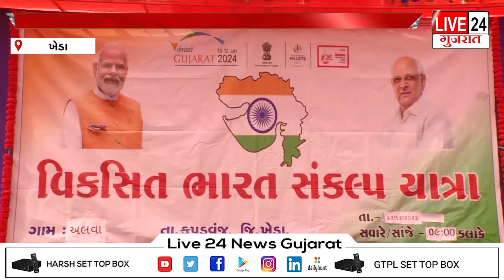વિકસિત ભારત સંકલ્પ યાત્રાનું પરિભ્રમણ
MEHSANA-384002
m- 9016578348